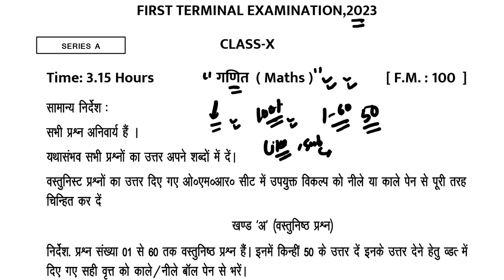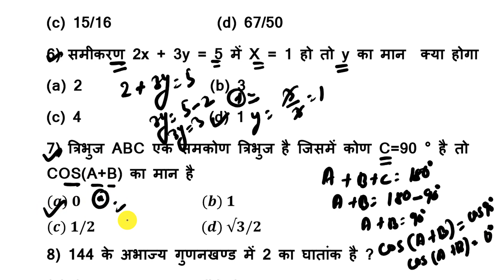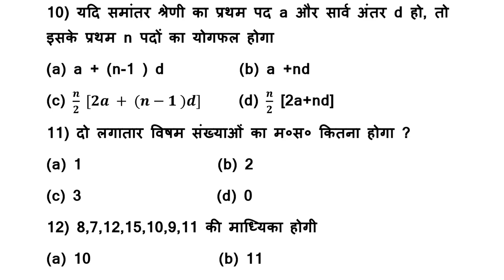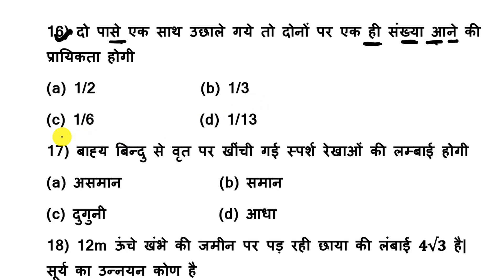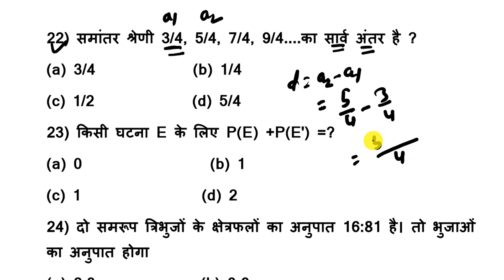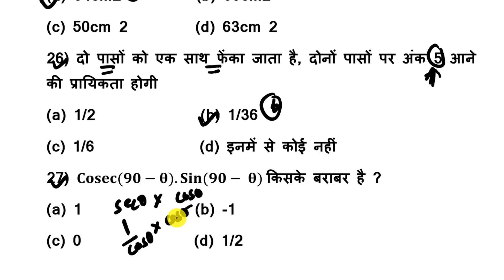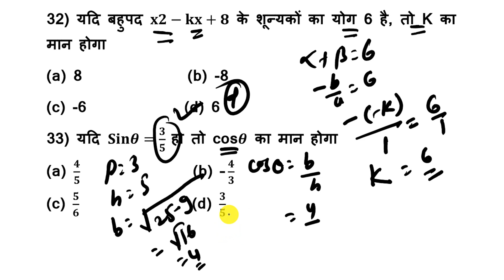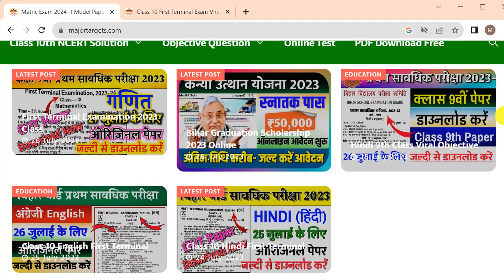class 10th math 1st terminal out question 2023 | math question paper first terminal exam 2023 | bseb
Topic Coverd
| class 10 first terminal exam 2023 math question paper |  class 10 math first terminal exam 2023 question paper |  class 10 ka first terminal exam 2023 |
bseb matric math first terminal exam question paper | bseb class 10th math first terminal exam 2023 | first terminal examination 2023 |  class 10 math
class 10th math first terminal 2023 | tenth exam question paper 2023